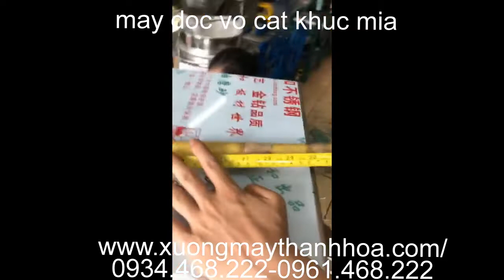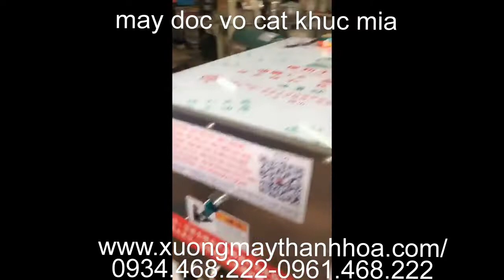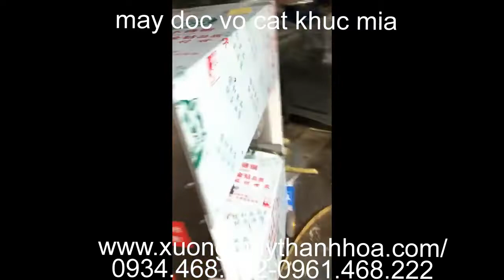Máy róc vỏ mía tự động giá rẻ [ Hàng Chuẩn ] . Liên hệ : 0934468222